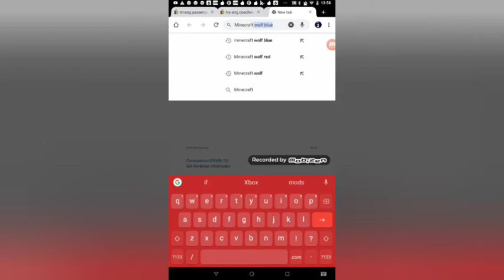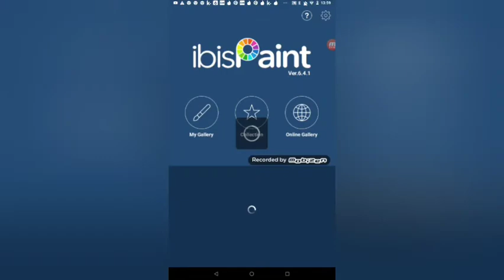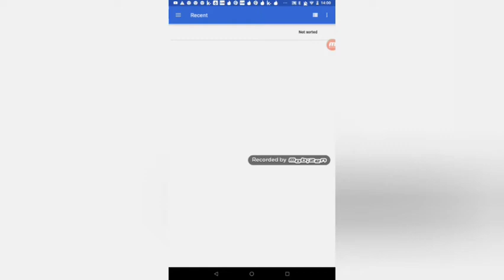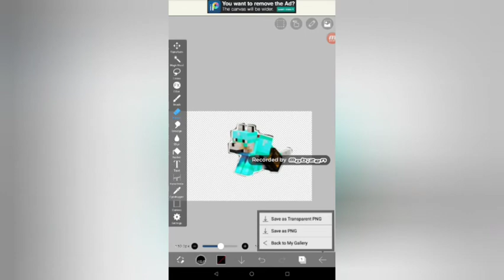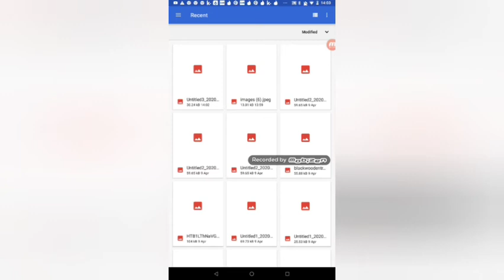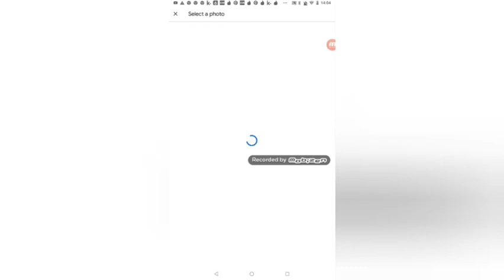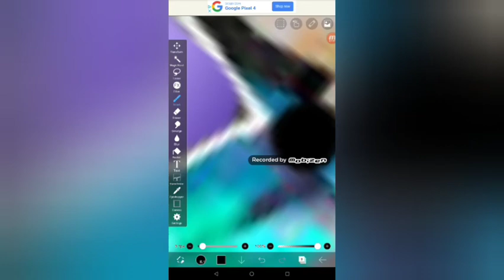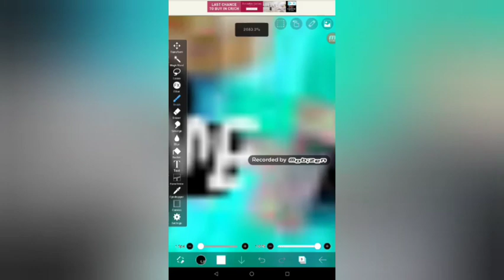How to make a profile picture